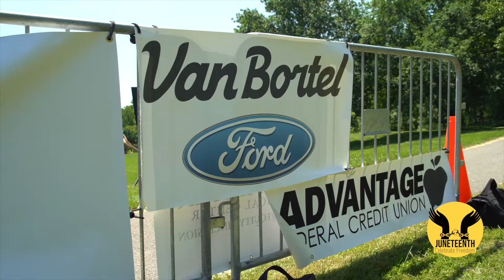ROC Juneteenth 5K 2022 - We thank you.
ROC Juneteenth 5K Run/Walk Thanks you for attending and we hope to see you next year!